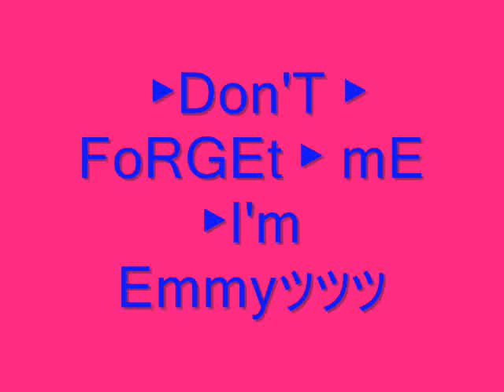Don't forget me...my dear friends♥♥♥♥.